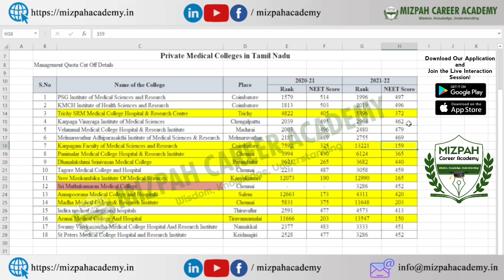Private Medical Colleges Management Quota Cut Off 2021 - Safe Marks - TN Medical Selection 2022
Low Scores in NEET - Your Next Options - Private Medical Colleges Management Quota Cut Off 2021 - Safe Marks - TN Medical Selection 2022 - Mizpah Career Academy Coimbatore
Management Quota Second Round - Minority to General Management - Mizpah Career Academy
TN Medical Selection 2022 Counseling Schedule
In this video, we are discussing about the top 5 pure government medical colleges in Tamilnadu.
Pure Government Medical colleges Expected Cut Off 2022 Mizpah Career Academy - NEET 2022 Latest Update
Free Offline Mock Test for NEET 2023 - Offline Free Mock Test at Mizpah Career Academy Coimbatore

How to prepare for NEET Physics in 2 months
Block strategy for NEET 2023 droppers
How should I study for the last 8 months before NEET 2023?
How do I make a timetable for 8 months of study for NEET 2023?
Can someone share 60 day plan and strategy for NEET 2023?
Can I score 650+ in NEET 2023 in 8 months?
Revision plan for NEET 2023
Revision strategy for NEET 2023
NEET Study tips
Physics Standard 12 NCERT Line by Line

கற்பித்து கல் !
மகிழ்வித்து மகிழ் !!